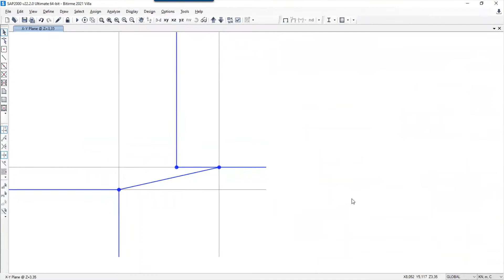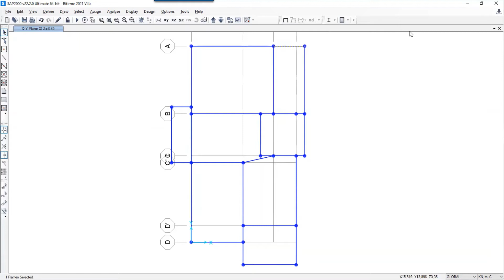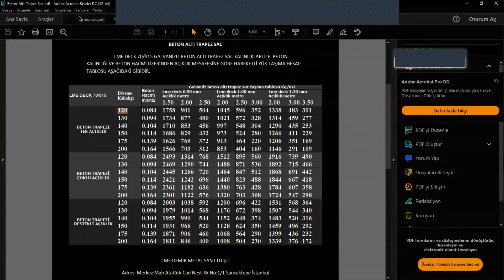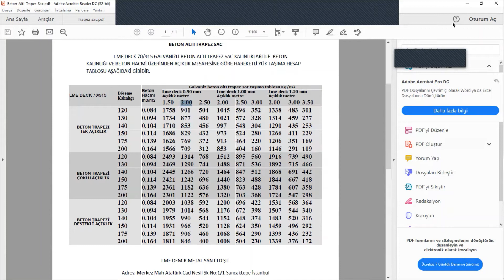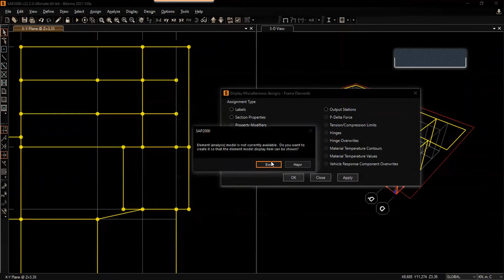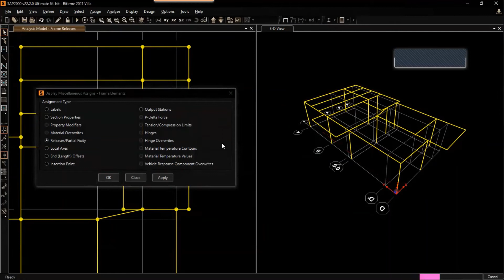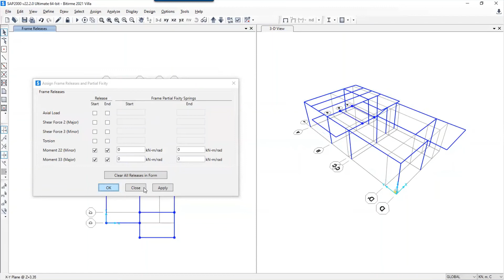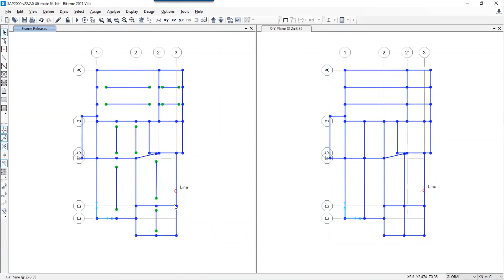SAP2000 Eğitimi 21 Çelik Villa Serisi 3 Tali Kirişlerin Tanımlanması